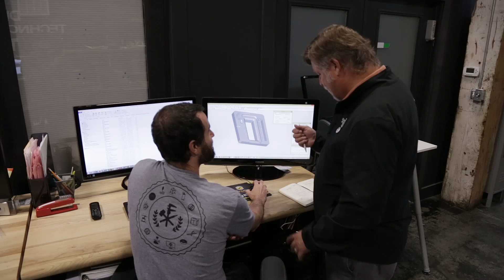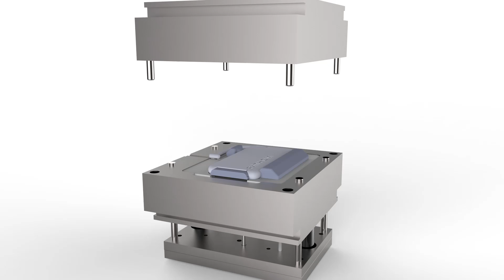3D Printed Tooling: Advanced Manufacturing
3D Printed Tooling—A Transformative Manufacturing Technique That Reduces The Injection Molding Timeline From Weeks To Hours. In this video, hear from Phil Stob, FATHOM's Innovation Program Manager. His team leads the exciting 3D printed tooling projects at FATHOM's Oakland-based production center.